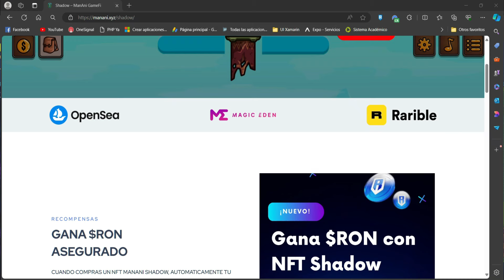💥PREPÁRATE CON COMPRAS DESDE AHORA | NIVELES Y DEMÁS